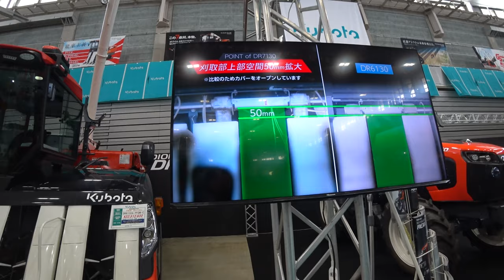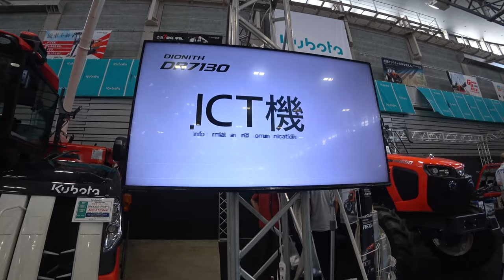【会社員実家農業手伝う】2023クボタDR6130とDR7130どっちが早いのかに、答えてみた！